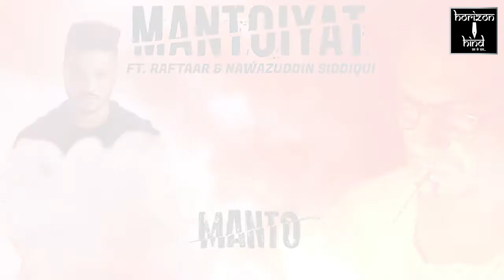Naachne Ka Shaunq - | Raftaar | Brodha V | song review